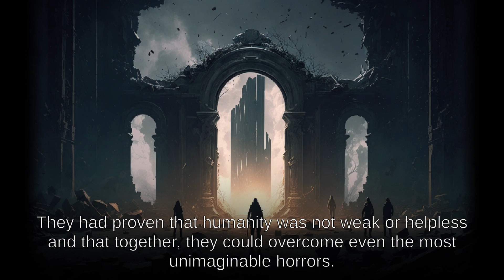[Visual Novel] -Portals of Chaos: The Fight for Survival